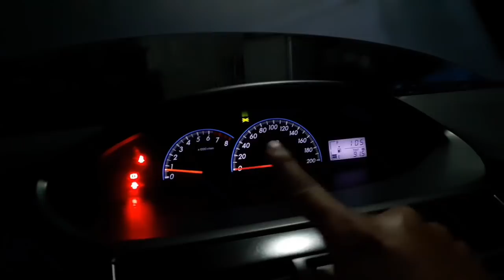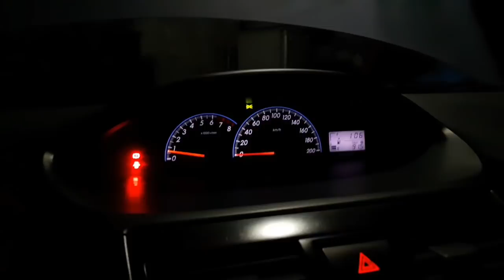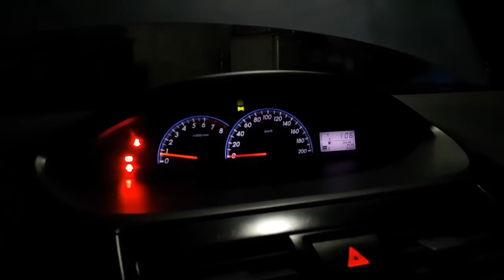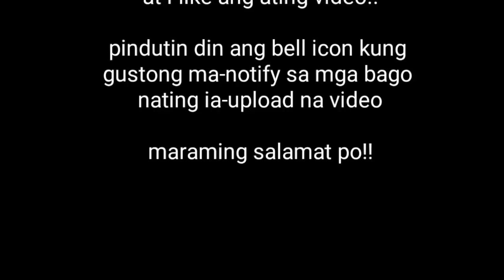PART 2 Mabilis na Pag-itim ng Langis PCV Cleaning ang Solusyon | DIY Car Maintenance | Mekaniko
Ito po ang part 2 ng ating DIY maintenace. Kasama dito ang paglilinis ng PCV, air and cabin filter, at DIY change oil.

how to clean your PCV valve and how to DIY oil change.this video will discuss how a faulty, dirty PCV valve affects the performance of our engine and why it contributes to oil darkening, discoloring or even build up sludge from un-burned fuels.